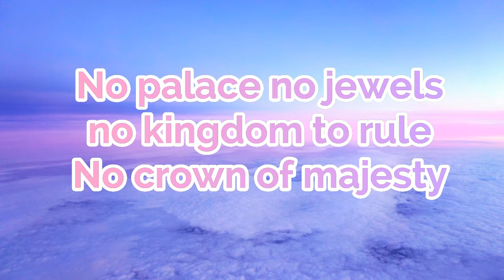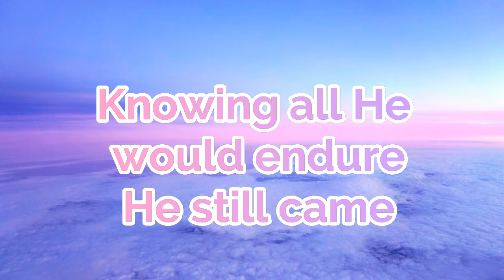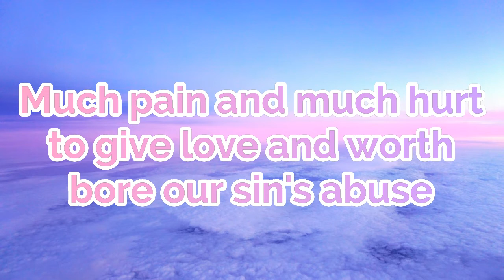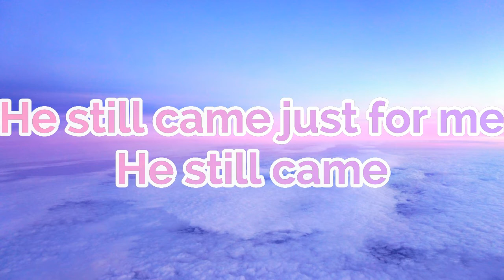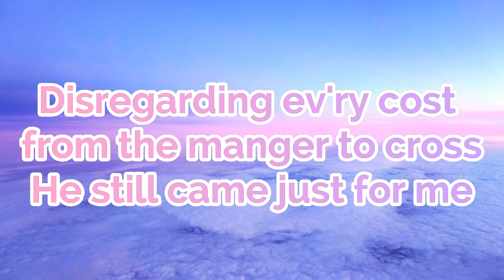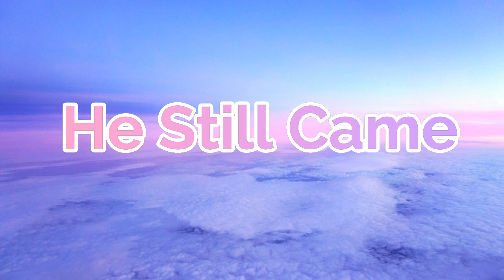HE STILL CAME accompaniment + lyrics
1 Timothy 1:15
“This is a faithful saying, and worthy of all acceptation, that Christ Jesus came into the world to save sinners; of whom I am chief.”

Courtesy: Music from Koleksyon ni Ri

God Bless

Related Channel:

Rojan82
joan taganile
Staves and Stuff
BereanChoir
Hyles-Anderson College - Topic
Jaia Faith Villegas
Jannah Love Saberola
Kaleb Brasee
West Coast Baptist College - Topic
We Preach Christ Crucified
Ministers Hub
Created4HisGlory